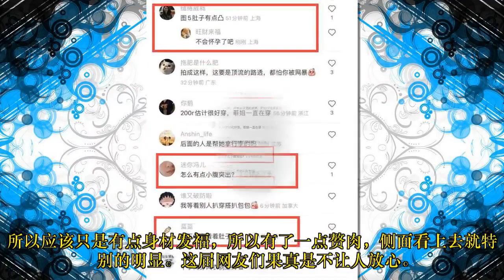王菲54岁现身形象邋遢，素颜穿平底鞋，明显小腹凸起，遭指怀孕。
54岁王菲现身形象邋遢，素面朝天穿平底鞋，小腹凸起明显被指怀孕
近日，有网友偶遇了王菲，当天王菲刚刚下大巴车，身边还有一名助理帮忙拿行李，王菲则是素面朝天的，在风中头发也是被吹得凌乱了，网友们都表示还是第一次见到这样的王菲，甚至是有点邋遢。
★ Follow "帽子娱" ✔:
© "帽子娱" Youtube Partner